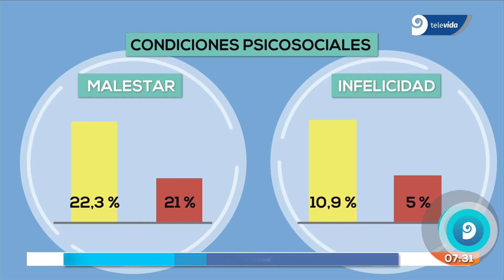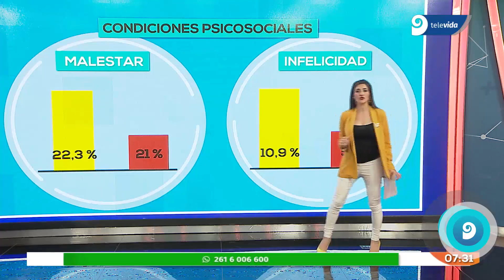Qué aspectos muestran cómo descendió la clase media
Aunque en Mendoza la situación es un poco mejor que a nivel país, es preocupante.
- Para ver estos contenidos y más, ingresá a